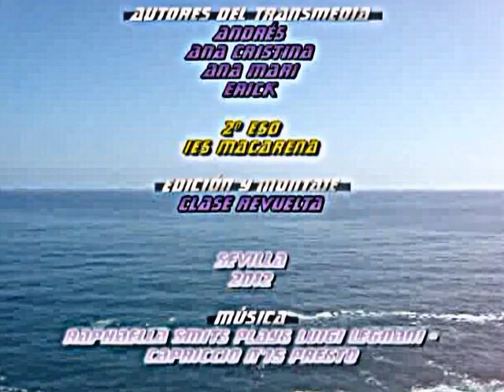En busca del lagarto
Cuento escrito, dramatizado y grabado por el curso 2º ESO del IES Macarena, Sevilla. Un goce para los sentidos, la imaginación y el humor juvenil.

En un pueblecito había un bombero que era muy conocido y valorado allí por ayudar siempre a todas las personas que podía. Había salvado a una viejecita de un incendio y a su gato. Era como un superhéroe en el pueblo, y era comparado con Superman, pero no estaba acompañado de una ''Luisa Lane'' porque se había separado de su mujer. Tenía una hija de unos cinco años  que se llamaba Pilar.

Pilar quería un lagarto de mascota porque era la moda en su colegio. El padre buscó en las tiendas pero se habían agotado, y como su hija era tan pesada tuvo que irse al bosque a buscarlo. El bombero se encaminó bien tempranito para no volver muy tarde. Andando y andando se encontró a un matrimonio de lobos hablantes.

-Hola, buen hombre, soy Jacob. -dijo el lobo- y ella es Shakira, ¿qué hace usted por estos frondosos bosques?
-Estoy buscando un lagarto mascota para mi hija, ¿sabéis dónde puedo encontrar uno?- preguntó el bombero.
-Los lagartos son los únicos animales que sobreviven a la sequía, nos los hemos comido todos. Para conseguir uno deberás cruzar el portal hacia el mundo de los lagartos.- dijo Shakira.

El bombero no creía lo que oía. Pues pensaba que el mundo de los lagartos era sólo fantasía para contarle a los niños y dormirlos. Pero creyó en su palabra y le hizo caso. Se dirigió al portal junto a los lobos.
Después de caminar por estrechos lugares, en el fondo del bosque brillaba una luz. Lo primero que hizo fue acercarse para ver qué era, cuando de pronto cayó a un pozo oculto, y se quedó ahí hasta la tarde, ya que los lobos no sabían qué hacer. Intentaron varias formas de sacarlo, pero nada dio resultado, cuando de repente aparece un lagarto con la cola roja, quien le llamó mucho la atención.   El lagarto, viendo la situación, les dijo con voz grave:

-Tenéis que lanzar esta cuerda hecha de plantas y tirar de ella hasta sacarlo.-

Tiraron y tiraron de la cuerda hasta sacar al hombre; estaba un poco pálido. Le dieron comida para que se recuperase, y lo hizo instantáneamente.

El hombre y el lagarto charlaron un rato; él le explico el motivo por el cual iba al mundo de los lagartos, y que estaba un poco preocupado por su hija, porque la había dejado sola. El lagarto entendió su situación, y dijo que no se preocupase, que mañana a esa misma hora estaría de vuelta.
Y efectivamente, a esa hora estaba de vuelta en el bosque, justo en el lugar donde se encontró a los lobos.
Allí vio una bolsa y se acercó lentamente para ver que había en ella. Se sorprendio al ver a un lagartito chiquitito de muchos colores, ¡era el lagarto más hermoso!
El hombre se fue contento, porque sabía que a su hija le iba a encantar.

Llegó a su casa por la noche, y su hija lo esperaba ansiosa. Escuchó unos pasos y se dirigió a la puerta. Cuando abrió vio a su padre con el lagartito muy colorido en la mano; ella lo abrazó. No hacía otra cosa que jugar con él. Pasaron muchos años muy muy felices, comieron perdices, y a mí no me invitaron.

                                   Fin.